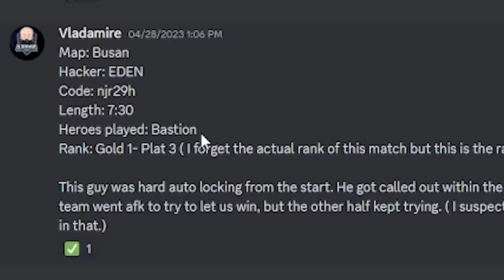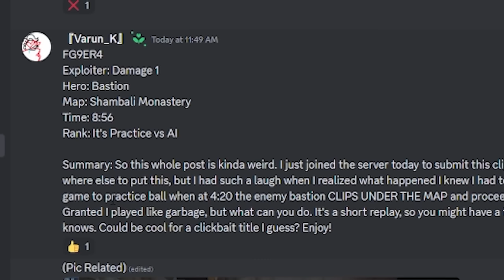I Spectated A CHEATING Bastion With Absolutely NO SHAME in Overwatch 2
►Edited by and thumbnail done by: Roadrunner